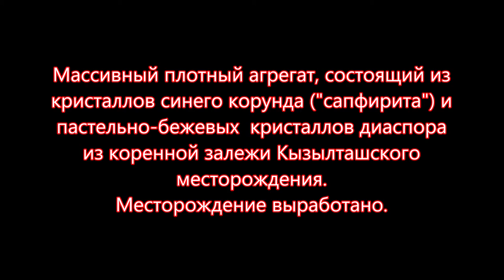КОЛЛЕКЦИОННЫЙ ОБРАЗЕЦ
Корунд, диопсид. Образец старых сборов из коренной залежи Кызылташского месторождения.
Произведение «КОЛЛЕКЦИОННЫЙ ОБРАЗЕЦ» созданное автором по имени Владимир Маковецкий, публикуется на условиях лицензии Creative Commons «Attribution» («Атрибуция») 4.0 Всемирная.